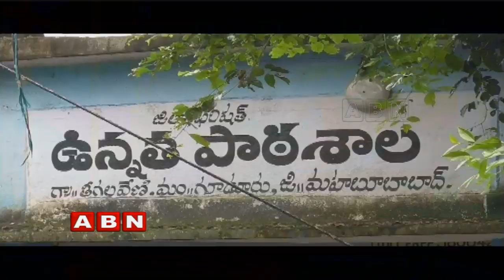TRS MLA Shankar Naik Serious On Government Teachers | ABN Telugu